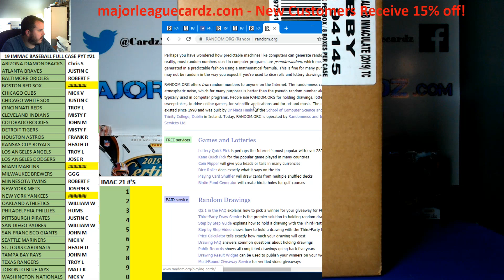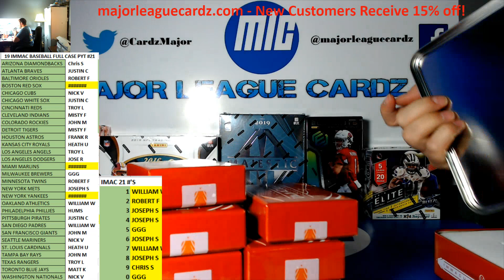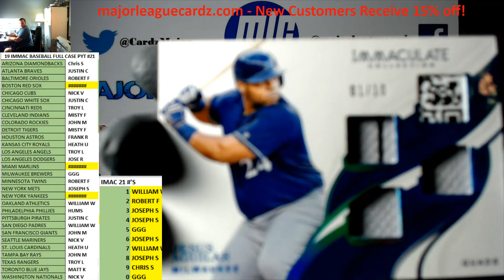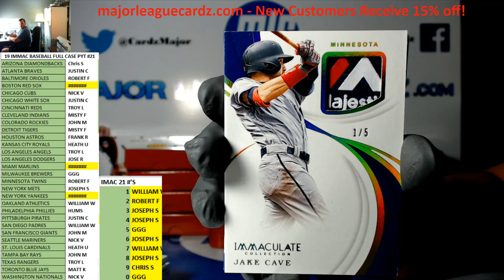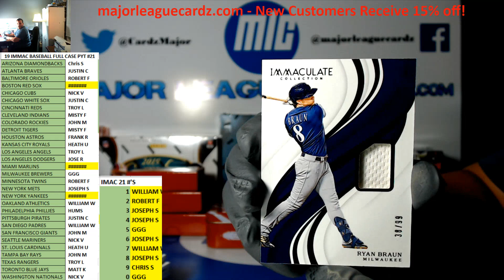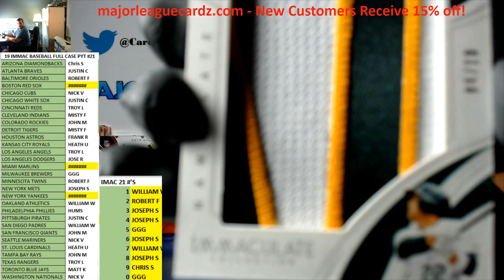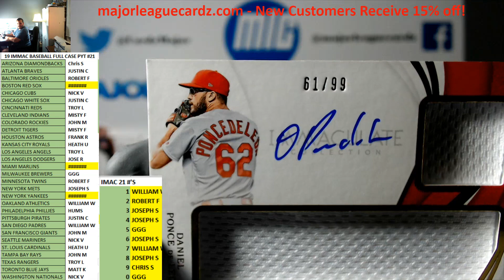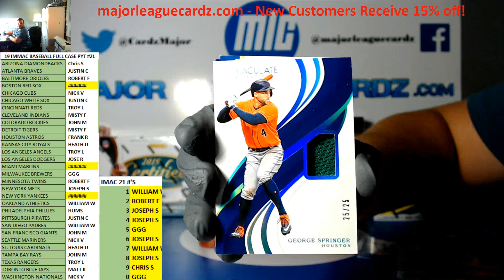8-23-19 Panini Immaculate Baseball FULL CASE PYT #21